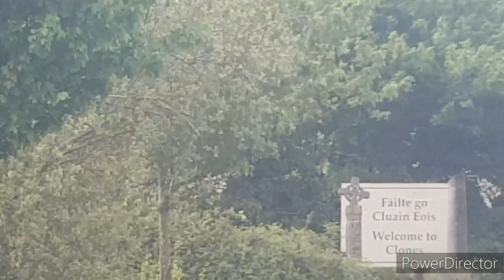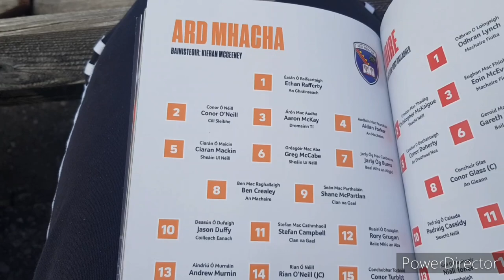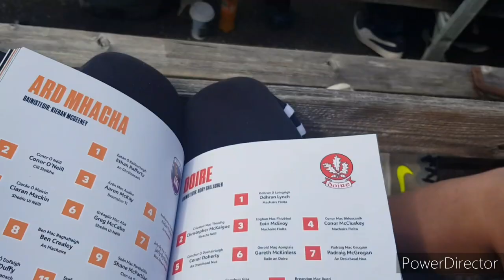Derry vs Armagh - Ulster Final - Matchday Vlog - Penalties....